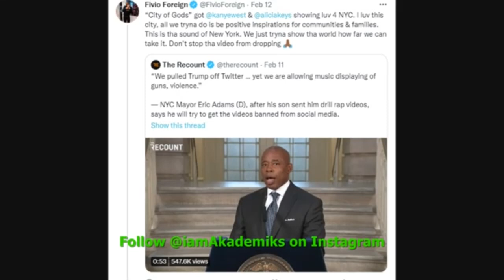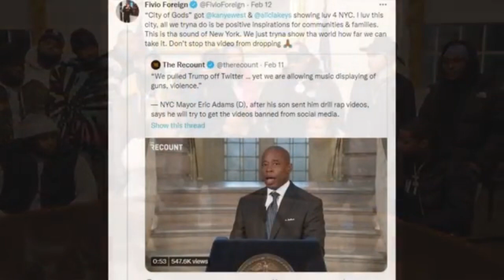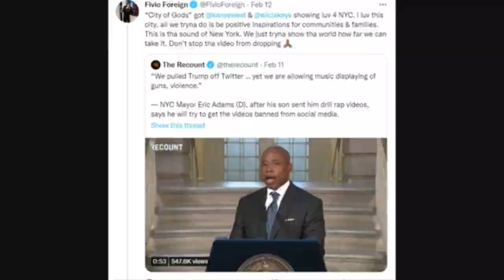DRILL RAPPERS SIT DOWN WITH NYC MAYOR !!!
YouTube.com/altforakademiks
THIS CHANNEL IS AND ALTERNATIVE FOR MISSING NEWS. Dj Akademiks bring straight entertainment and industry news to you now.
All these news are straight from akademiks , So if you want just go to akademiks on the search and find the original page . We are simply showing you what entertainment brought to you from him . We are reporting the entertainment provided

YouTube.com/altforakademiks